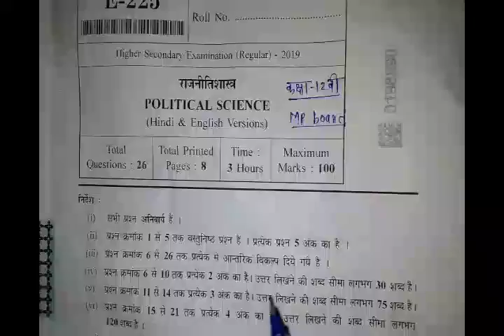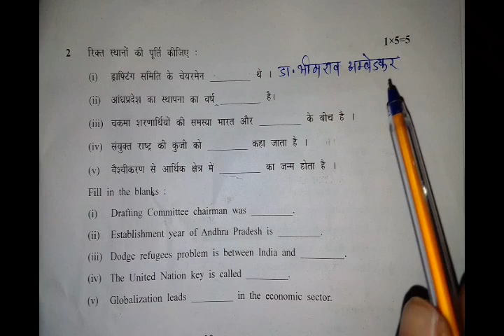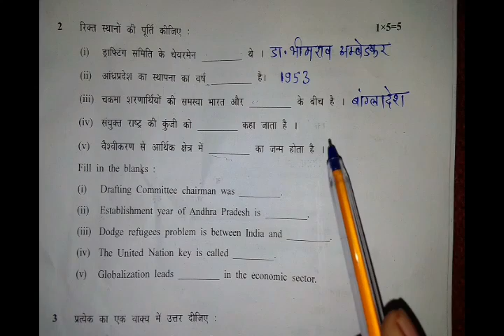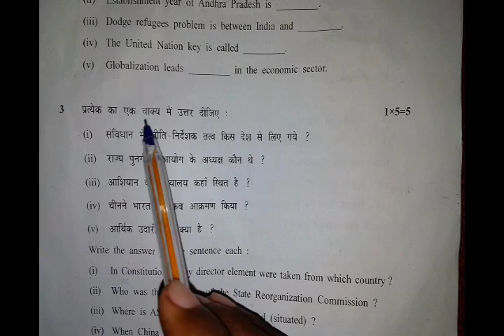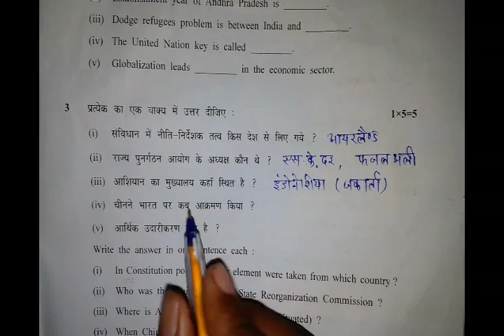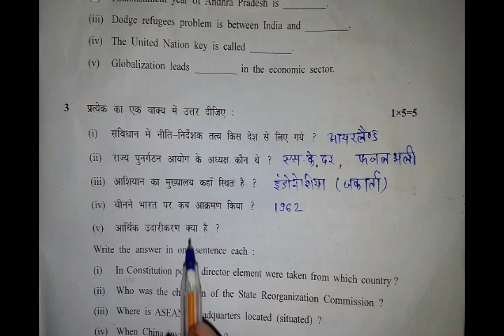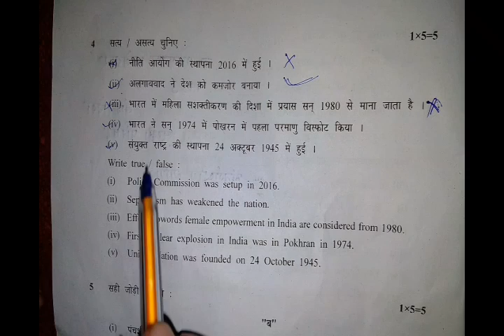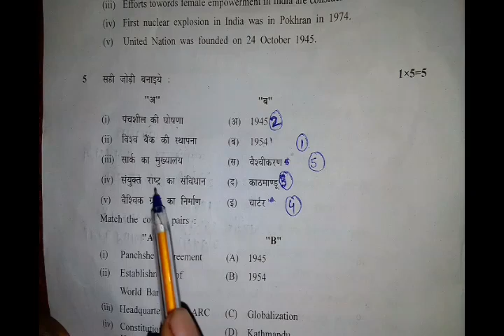-2019 politcal science paper class 12-| Free Digital Study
Hello,
नमस्कार दोस्तों.
Mp board paper 2019
राजनीतिशास्त्र